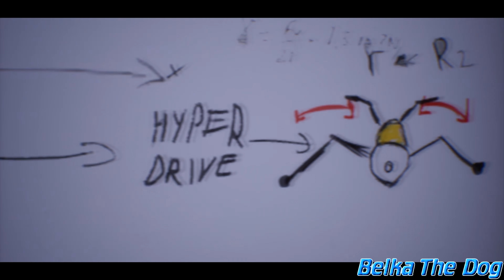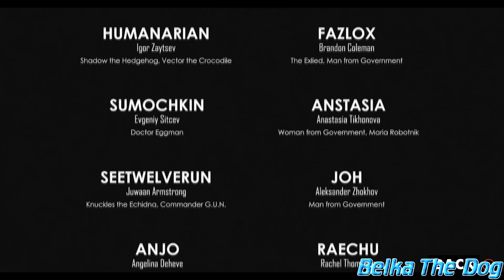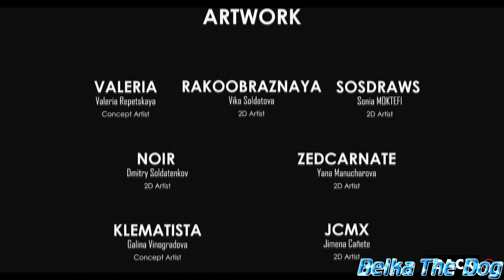SONIC OMENS: РУССКИЙ ДУБЛЯЖ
Роли озвучивали:

Люди G.U.N, Чип - Нейросеть

Если хотите подержать меня денежкой то вы можете мне задонатить ссылка внизу.